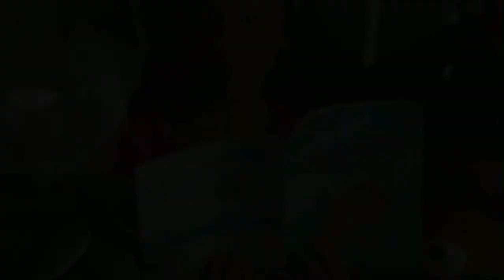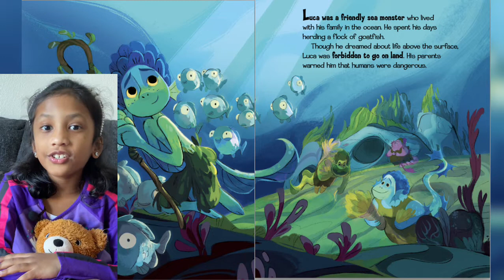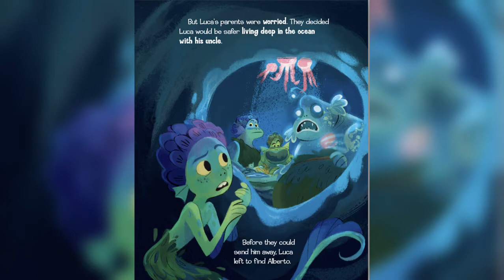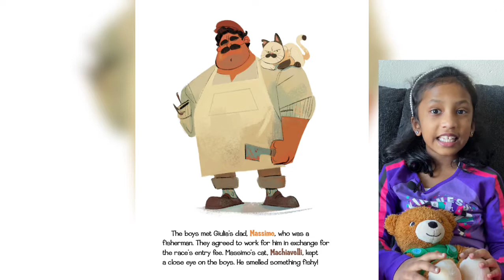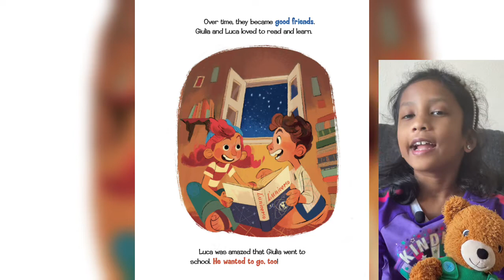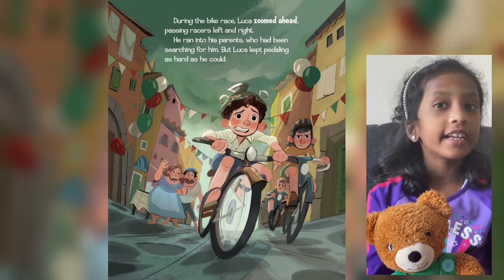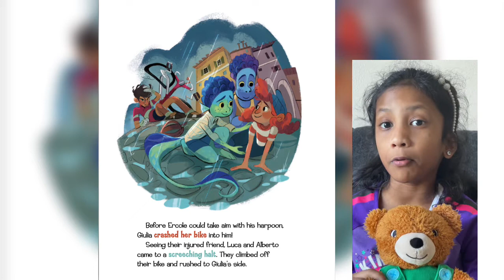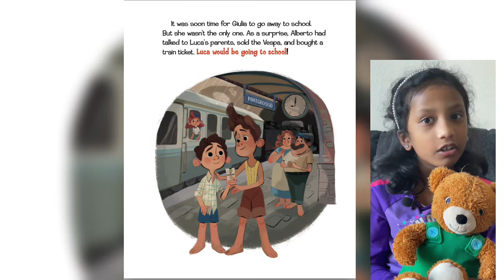Kids book read aloud | LUCA | Disney books | Kids Storytime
This book is based on the disney movie LUCA. Two sea monsters Luca and Alberto are on to some adventures to get their very own bike Vespa. They join with their human friend Guilia and participate in a competition to win the bike. Hear this fun read aloud to know the adventures.